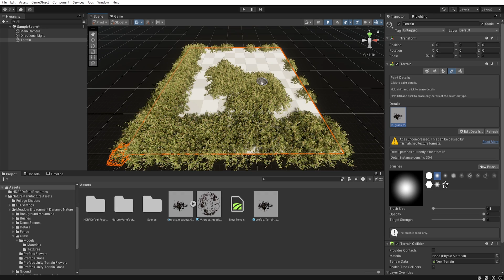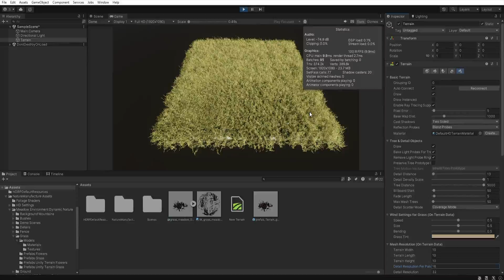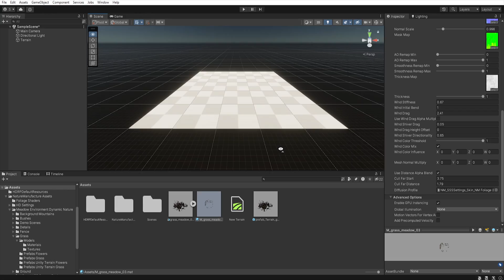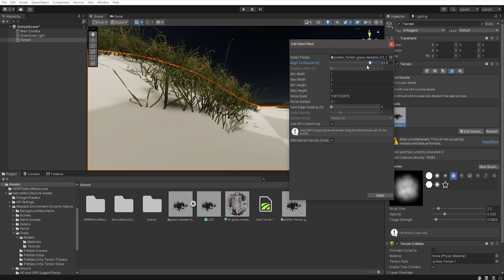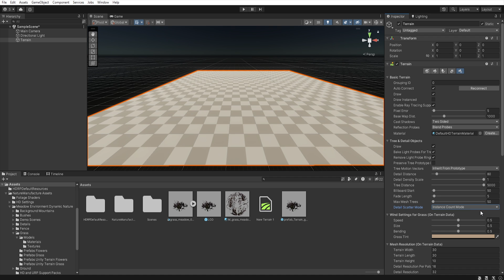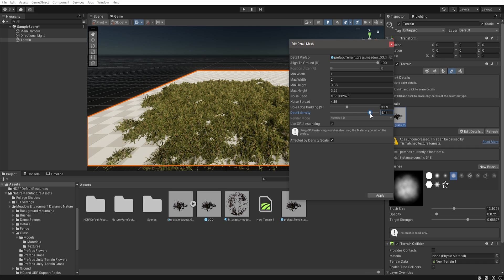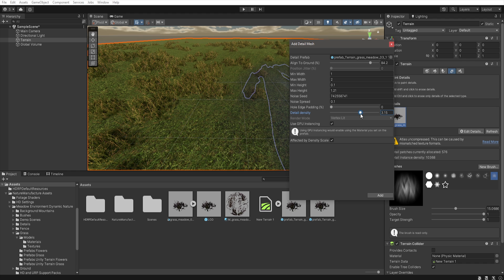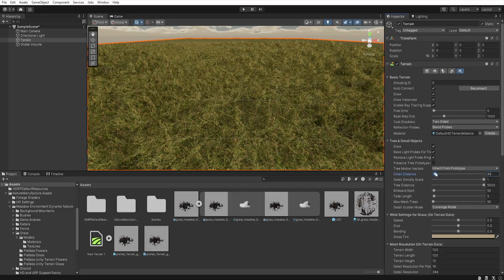How To Add Grass in Unity | Step by Step Tutorial | HDRP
Hi:) This time I have prepared a tutorial on terrain details in Unity, or in simple terms, how to add grass to the terrain:) However, I would like to point out that this will not be a tutorial where I show you how to magically create a huge meadow with a million grass models with one click (and without proper knowledge kill optimization at the same time:)). Instead, I will cover individual options so that each of you knows how they work and what they affect. I believe that understanding these basics is crucial for creating your own grassy terrain:) Have a nice week:)

- My English is not very good but I hope it won't disturb you too much:)

- The video is not an advertisement for any assets used in it, and I only mention them because I used them to create the scene:)

- 4K is only there to increase the bitrate of the movie, and to prevent YouTube from completely killing the details of the scene.

How To Add Grass in Unity | Tutorial | HDRP |

🎬Timeline:
Soon...